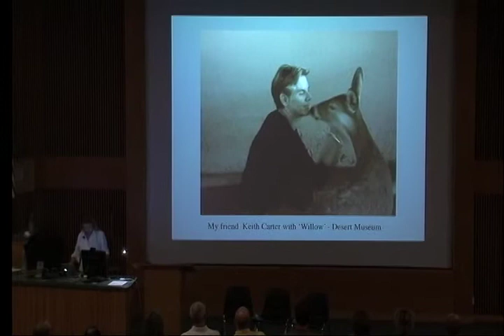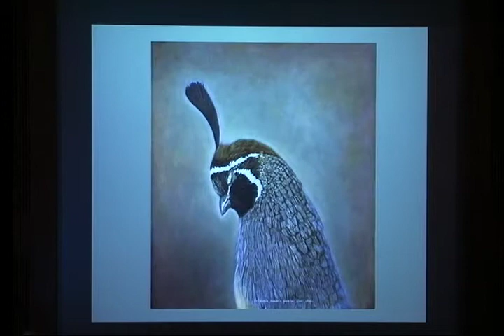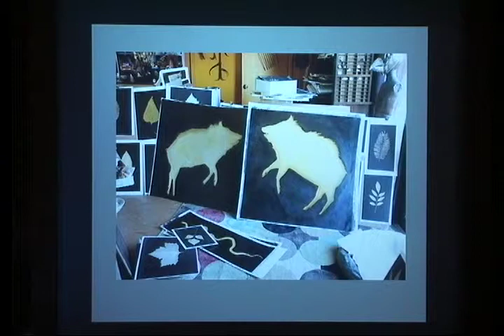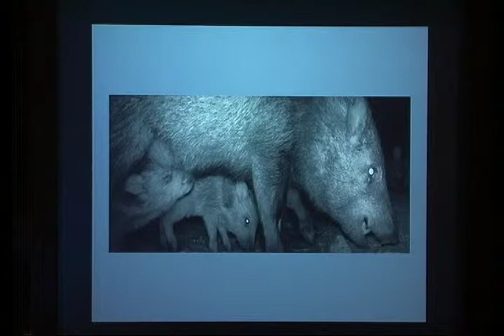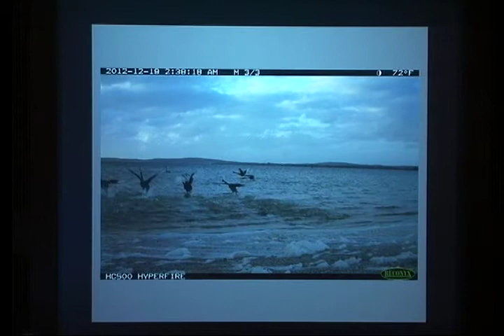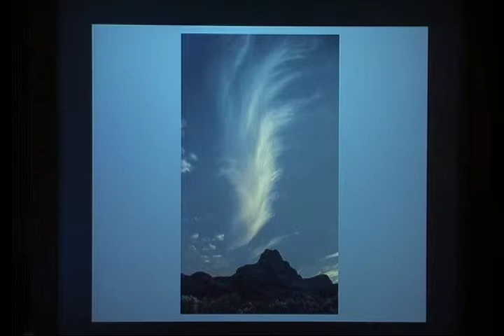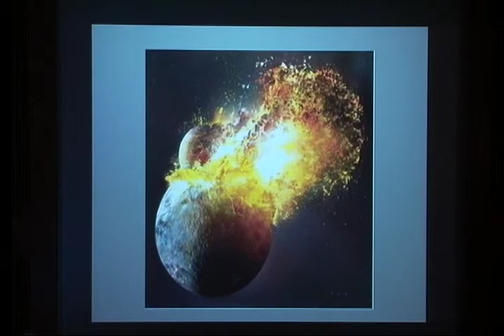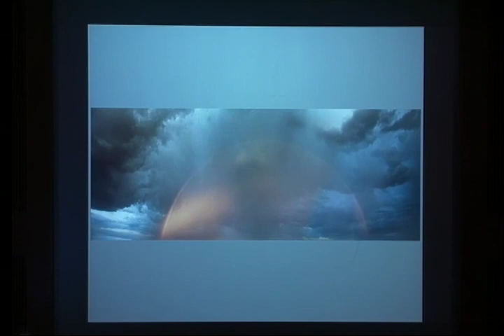Artist Talk: Keith Carter and Kate Breakey, Kate Breakey's Talk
For the past two decades, Keith Carter and Kate Breakey have each created hauntingly poetic and evocative bodies of work from the stuff of the real world. In a conversation moderated by Chief Curator Joshua Chuang, both of these acclaimed photographers will discuss their current work, longstanding friendship, and ongoing belief in the medium of photography. This talk is part of The Etherton Gallery Distinguished Lecture Series, presented in conjunction with Without and Within: Keith Carter and Kate Breakey with Ed Musante opening at Etherton Gallery September 13, 2014.